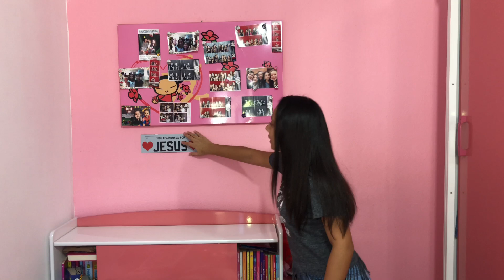DIÁRIO DE REFORMA DO MEU QUARTO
CAIXA POSTAL: 79726
CEP: 26530970

Musical.ly: mundodalarioficial